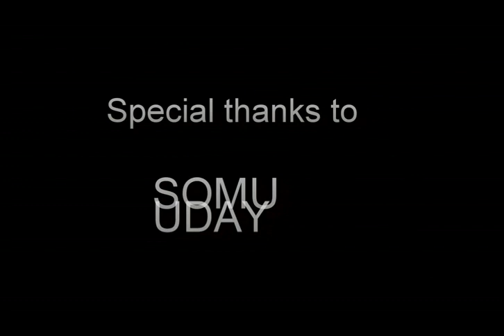I LOST MY LIFE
THIS IS MY FIRST SHORT FILM..I NEED UR VALUABLE VIEWS..THNX